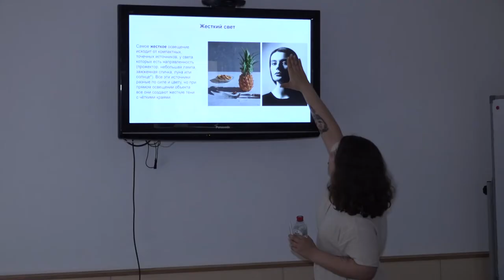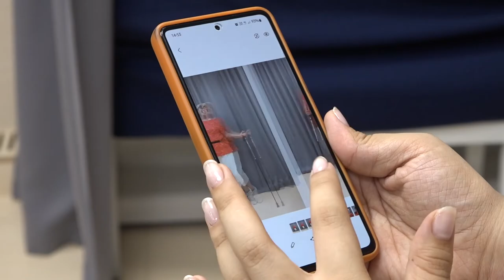Мастер-класс по фотомастерству для «Активного долголетия»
Как правильно расположить источник света и запечатлеть тени, на каком расстоянии держать камеру и что должно войти в кадр? Об этом и не только участники Одинцовского клуба «Активное долголетие» узнали на мастер-классе по фотографии.